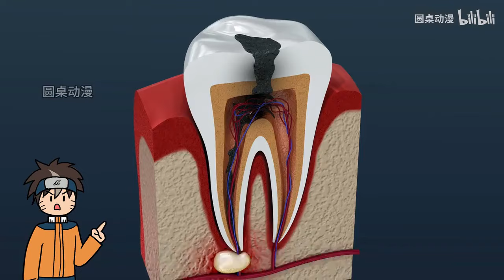灵魂穿越到不同动漫世界，而且还能共享能力？【十人碎片09】